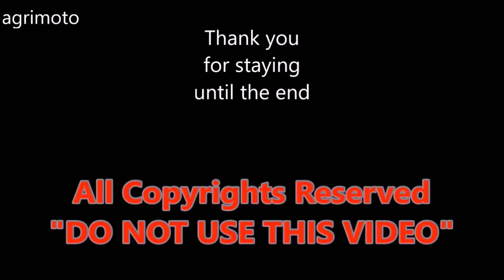DEUTZ - FAHR M36 Combine in Action (κουμπίνα)